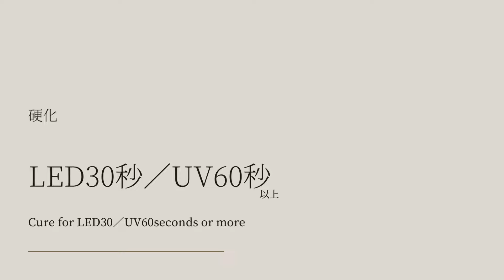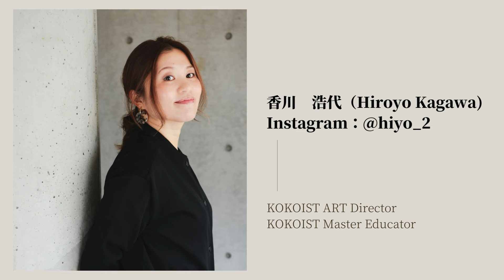【簡単】sugar glaze nails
シュガーグレイズネイル
お砂糖菓子の様な釉薬を表現した艶ピカ陶器の輝きのネイルです。
シンプルで大人な雰囲気のネイルです。
とっても簡単なのでセルフネイルさんにもおススメアートです。
時短サロンワークのアートにも最適！

KOKOIST アートディレクターの香川浩代先生が教えてくれます。

とっても簡単なので皆さんもぜひ真似して作ってみてください。

真似して作ってみたよ〜！
投稿してくださった方のお写真をkokoit_japanで投稿させて頂くかもしれません✨
◆チャプター
0:00 シュガーグレイズネイル
1:55 ヴェールパウダーで艶ピカにします
3:54 模様を描きます
4:54 シュガー感を出すパウダーを付ける。
6:00 完成

◆使用商材
E-199S Lychee Nude
Ultra Glossy Non Wipe Top Coat Gel
Fairy Veil Powder
Art Clear ZERO
Thin Round Brush
ML-01 Thick White
Pointed Brush
Mermaid Dust（廃番商品となります。申し訳ございません）

【Design by】
香川　浩代先生　Hiroyo Kagawa
KOKOIST アートディレクター
KOKOIST マスターエデュケーター
KOKOIST Gelip Official Trainer

▼KOKOIST セミナー情報はこちら
kokoist_seminar.jp（Instagram）

▼Lit LinkからKOKOISTの各SNSをご確認いただけます。

【KOKOIST JAPAN】

音源：YouTube オーディオライブラリ